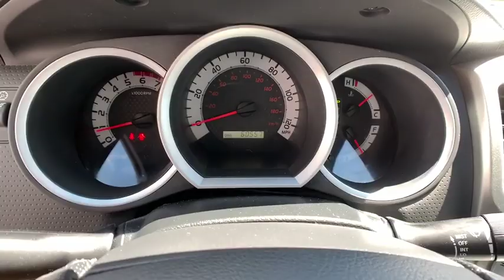2015 Toyota Tacoma Carson City, Lake Tahoe, NV CC1497A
Silver [LISTING TYPE] 2015 Toyota Tacoma available in Carson City, Nevada at Carson Car Center. Servicing the Lake Tahoe, NV area.

WE HAVE A NEW OWNER AND WANT TAKE CARE OF ALL OF NORTHERN NEVEDA. 4WD. 2015 Toyota Tacoma V6 CARFAX One-Owner. Clean CARFAX.V6 Awards:* JD Power Initial Quality Study (IQS) * 2015 KBB.com Best Resale Value Awards Reviews:* Choice of four-cylinder or V6 power; good four-cylinder fuel economy; serious off-road prowess; standard touchscreen; convenient size; strong resale value. Source: Edmunds* If you're looking for a compact pickup with a solid gold reputation for durability and reliability, the short list of choices will likely land you in one of the many 2015 Toyota Tacoma models. Off-roaders will appreciate the new TRD Pro Series. Source: KBB.com* Get ready to have some serious fun with the most adrenaline-inducing lineup of off-road vehicles ever unleashed, the 2015 Toyota Tacoma Pro. It has muscular curves and a rugged look, complimented by large bumpers, bulging fenders, and a big grille. The 2015 Tacoma starts the adventure with available 4WD, an electronically controlled transfer case, stability control sensors and available BFGoodrich off-road tires, to deliver maximum traction. Whether it is for work or play, the Tacoma can handle all you throw at it in a more manageable form than a full-size pickup. Offered in three cab: Regular Cab fits up to 3 people, the Access Cab seats 4, and the Double Cab with large four doors and spacious interior for 5. Each cab size can be purchased as a Rear-Wheel Drive, or with 4WDemand part-time 4WD that can switch from 2WD to 4WD and back even while the vehicle is in motion. Each drivetrain is available with an automatic or a manual transmission. The exception is the Double Cab 4x2s, which are automatics only. All Regular Cab trims are powered by a 2.7-Liter, 159 Horsepower, 4-Cylinder engine. The Access Cab and Double Cabs add an optional 4.0-Liter, 236 Horsepower V6, exclusive to certain trims. Its fiber-reinforced composite bed has better impact strength than steel. Everywhere you look, you'll find thoughtful additions like rails, rings and compartments that make loading/unloading super easy. The interior has a modern urban feel, with controls and instruments that are easy to see and use. Sit inside and appreciate its intuitive feel, that is easy to maintain and comfortable as well. Offered with four levels of Entune audio, which uses compatible smartphones to provide access to information, entertainment and navigation. Source: The Manufacturer Summary